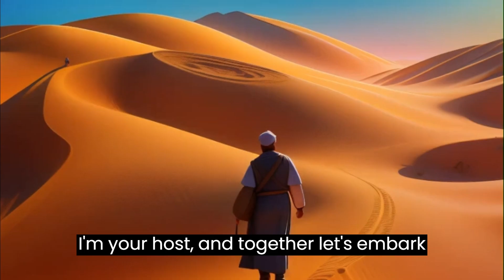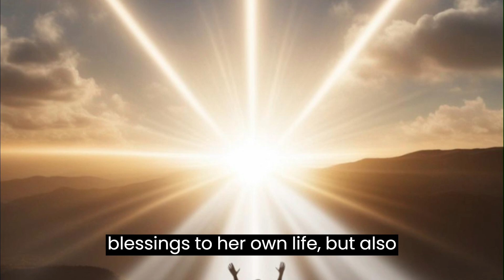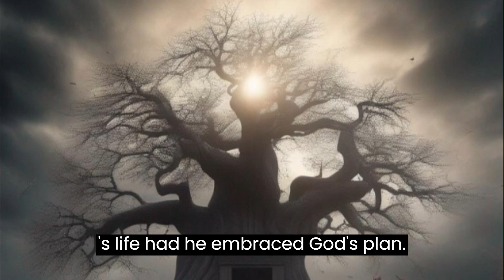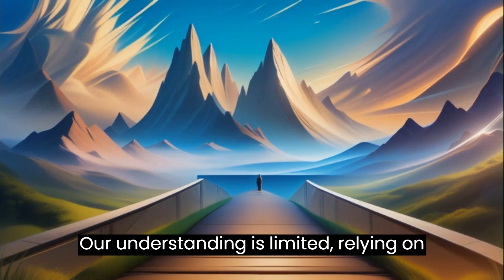Samuel and Hannah's Story | The Power of Trust in God's Plan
Dive into the timeless tale of Samuel and Hannah from the Bible, a narrative that beautifully exemplifies the unwavering power of placing your trust in God's plan. Join us on their remarkable journey as they navigate through life's challenges, discovering newfound strength and resilience through their deep faith.

In this captivating exploration, we'll uncover the essence of trusting in the Lord with all your heart, delving into key verses and insightful Bible quotes that illuminate the path of faith. From the pages of 1 Samuel, we'll glean valuable lessons on trusting God's timing, embracing His guidance, and finding solace in His unwavering faithfulness.

Through the story of Samuel and Hannah, we'll witness firsthand the transformative power of faith and perseverance, as they navigate the twists and turns of life's journey. Their inspiring example serves as a beacon of hope, encouraging us to seek divine guidance and trust in God's perfect plan for our lives.

Join us as we embark on this enriching exploration of faith, discovering Samuel's wisdom and uncovering the profound truths hidden within the pages of the Bible. Let their story inspire and empower you to trust in the Lord with all your heart, knowing that He is always with us, guiding us every step of the way.

Together, let's journey towards a life anchored in faith and trust!